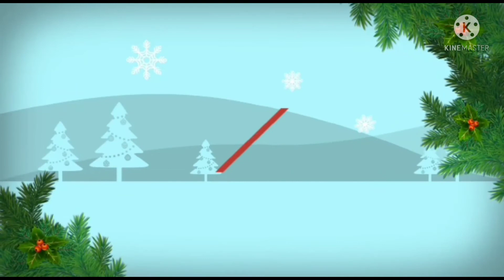beautiful designer locket earring set one gram gold collection with price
PS fashions new model different model one gram gold collection with price whatsap group link